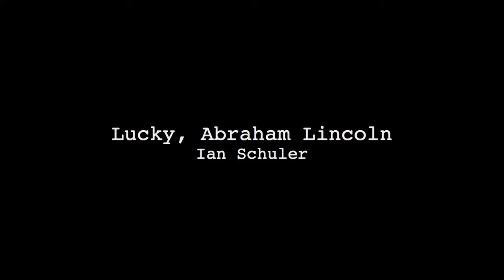Do the Bobble Thing (HQ)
Same bobble goodness.  Better quality video.